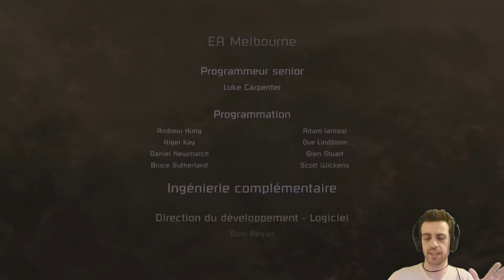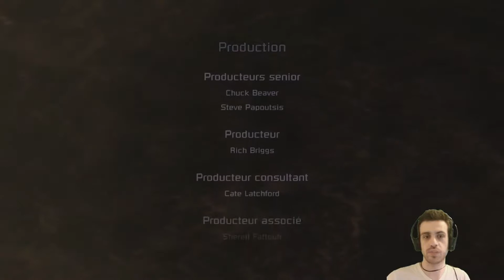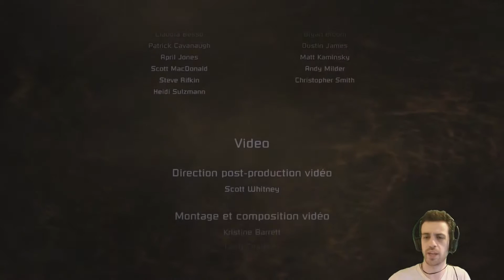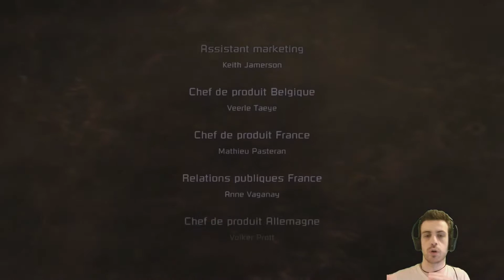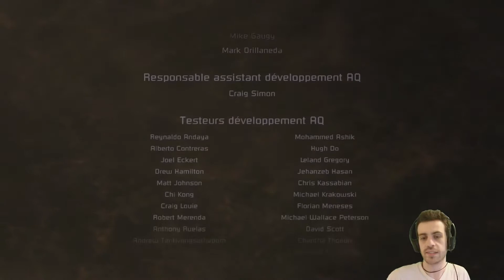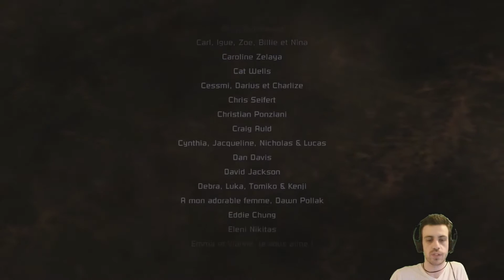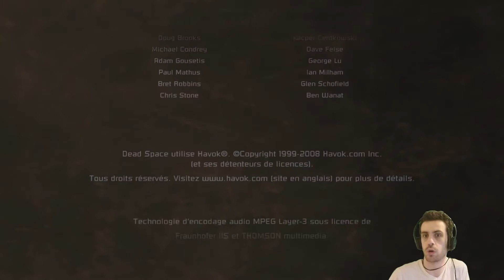Fuyons vers le HS avec... Dead Space EP6 (Stream)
Mass Créatures, surement inspirées de Mass Effect. Nous allons devoir ramener cette machine infernal sur sa planète de merde. Cela sera une dure épreuve alors équipons nous correctement et suivons nos directives.

Certaines choses imprévues briseront le rythme de notre coeur si fragile. Le suspense demeure mais les saloperies également, soyons prudent et dynamique tel Dynamite Duke.

Les amoureux de hentai apprécieront ce combat dantesque, mais pas moi, un tantinet déçu. Mais bon ça ne change pas du commun des jeux vidéos. Ce fut toutefois une bonne expérience, à ne jamais renouvelée.